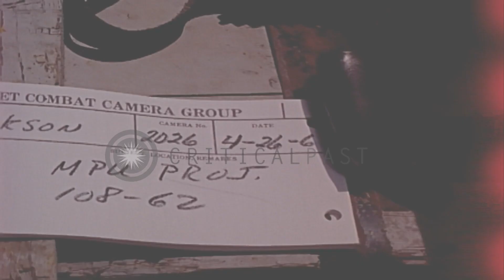United States marines dig fox holes in Vietnam HD Stock Footage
United States marines dig fox holes in Vietnam

United States marines dig fox hole in a compound in Vietnam. A water truck pulls up to water hole. A marine pulls a hose from rear of the truck. He uses a wrench spanner in the connecting hose. Another water truck next to river bank with hose leading down the river, as a bridge is seen across the river. Location: Vietnam. Date: April 26, 1962.

57,000+ broadcast-quality historic clips for immediate download.